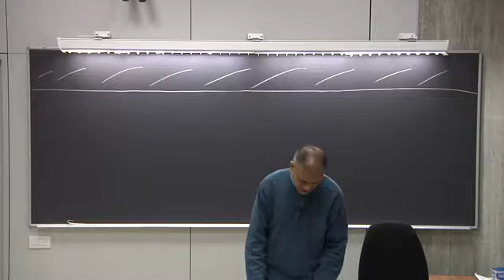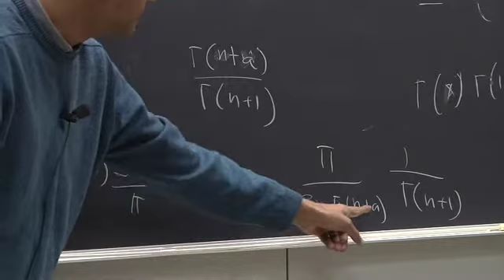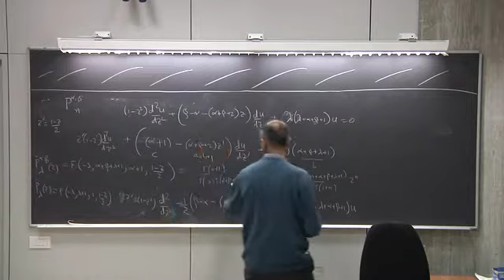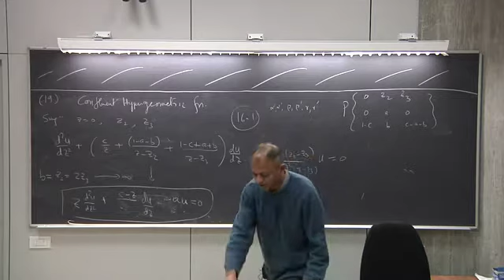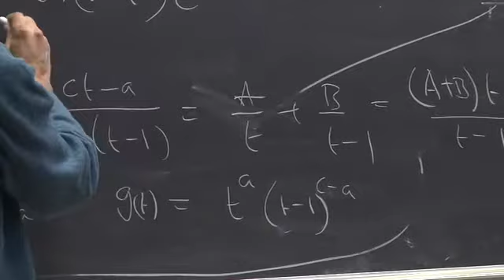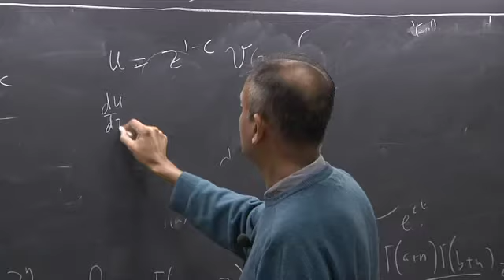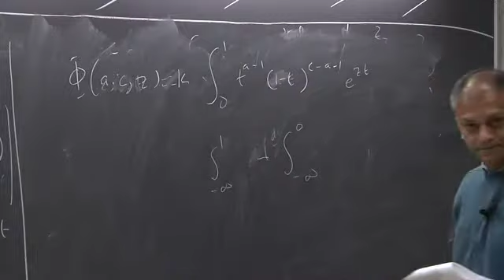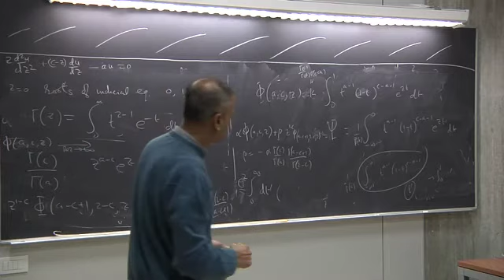Mathematical Methods- Lecture 33 of 34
Prof. Kumar Shiv Narain
ICTP Postgraduate Diploma Programme 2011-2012